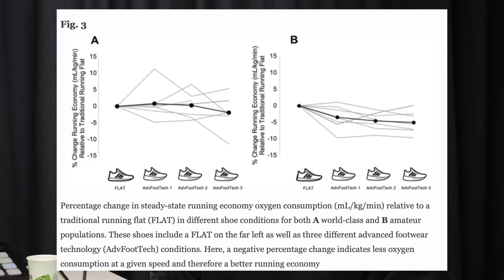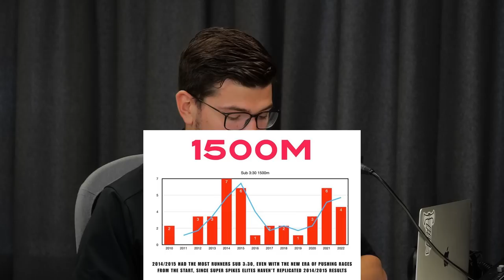Bėgimo mokyklėlė #21 Super bėgimo bateliai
Ar karboniniai bateliai yra verti dabartinio bėgikų hype'o?
Ar karboniniai bateliai tikrai tokie greiti?
Ar visi karboniniai bateliai vienodi?
Ką karboniniai bateliai padaro mūsų pėdoms?
Kodėl mes juos vadiname karboniniais, nors tik nedidelę jų potencialių naudų dalį sudaro bateliuose esanti kaboninė plokštelė?
Susėdome su Jonu Žakaičiu ir išklojome visą tiesą apie super bėgimo batelius!

Kaip visada, norime padėkoti mūsų draugams ir remėjams Audiotekai Su nuolaidos kodu LSR20 galite pasinaudoti 20% nuolaida norimoms audio knygoms!

Jeigu jums patinka mūsų gvildenamos temos, duodami patarimai, kalbinami pašnekovai bei matote tame naudą- kviečiame paremti mus Contribee platformoje ir taip prisidėti prie mūsų laidų išlaikymo. Mes savo ruožtu pasižadame dar daugiau įdomių temų, įžvalgų, pašnekovų bei patarimų!

00:33 - Intro
02:33- super batelių atsiradimo istorija
08:05 - super batelių ir kasdienių bėgimo batelių skirtumai
10:52 - pado technologijos evoliucija
17:13 - karboninės plokštelės funkcija ir efektas
22:50 - supjaustyto bato tyrimas
25:30 - bėgimo batų ilgaamžiškumas
29:25 - ar visi super bateliai yra vienodai geri?
36:45 - ar super bateliai turi vienodą efektą mėgėjams ir elito bėgikams
48:39 - elito bėgikų rezultatų skirtumai prieš ir po super batelių atsiradimo
59:41 - super batelių įtaka traumoms ir poveikis raumenims
68:59 - mūsų rekomendacijos